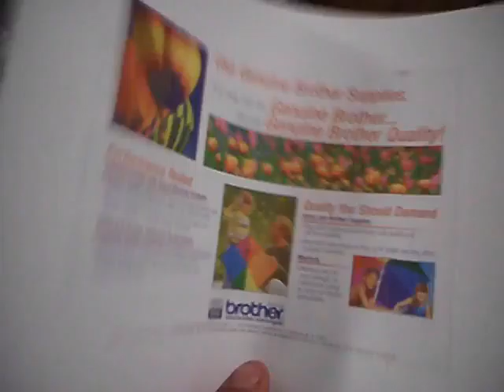ML 59284458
Video Migrado